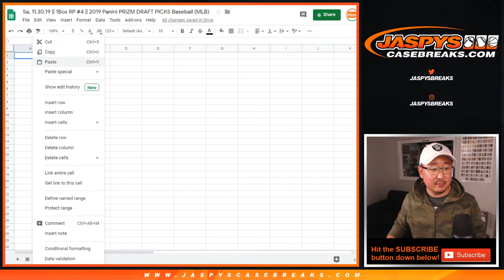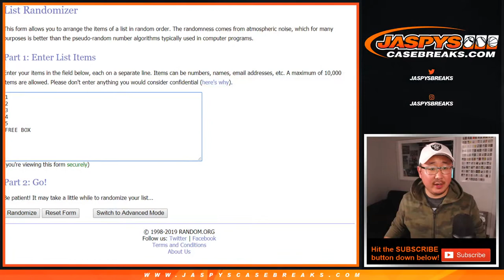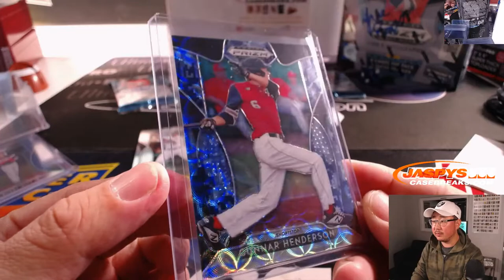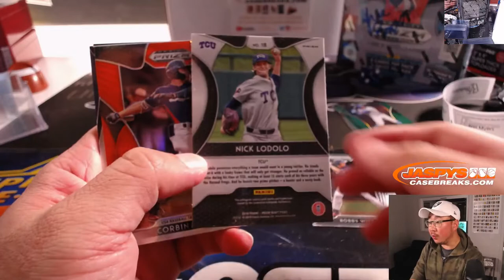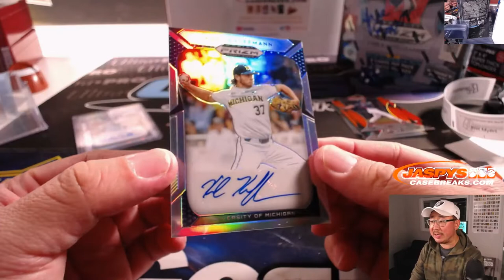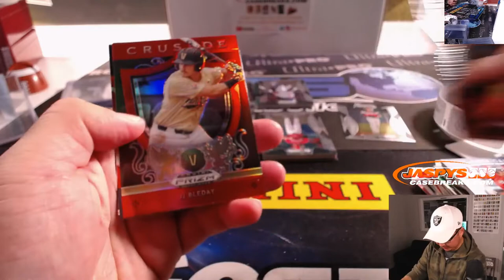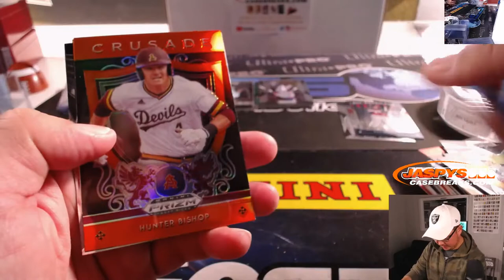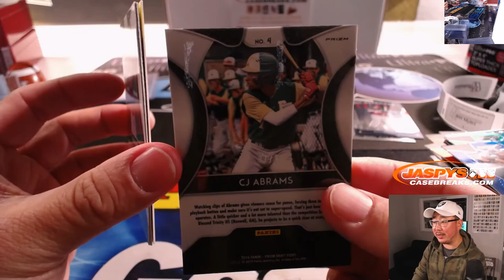Sa, 11.30.19 || 1Box RP #4 || 2019 Panini PRIZM DRAFT PICKS Baseball (MLB)